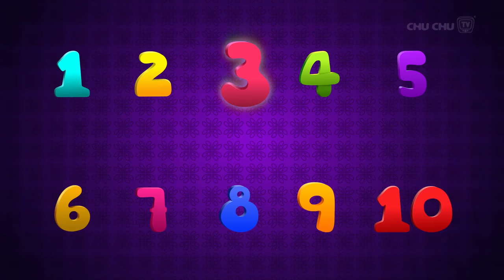ChuChu TV Classics - Balloons Popping Show to Learn Numbers from 1 to 10 | Surprise Eggs